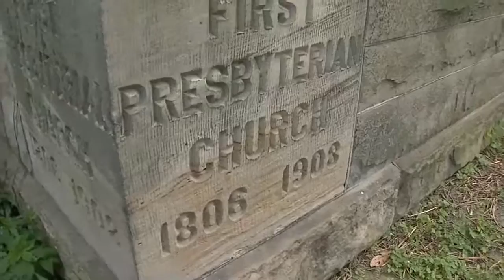MARCUS ENTRY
Description